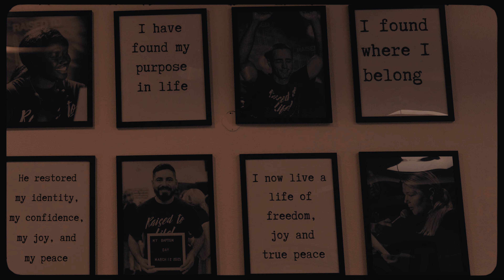Starboy - Driver Seat (Official Music Video)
Official music video for Starboy's new song, "Driver Seat" out now!

Stream music by Starboy

Directed by Mitpar Films